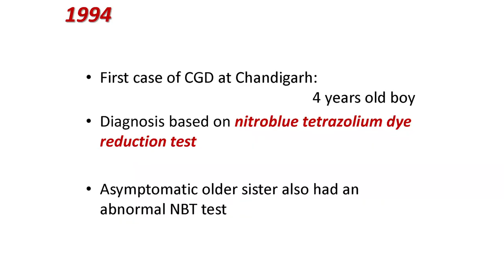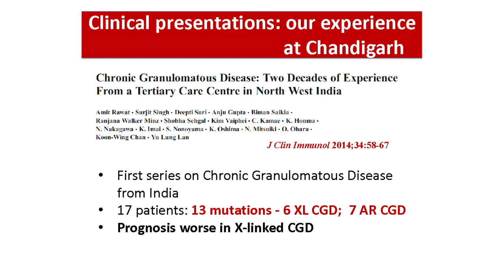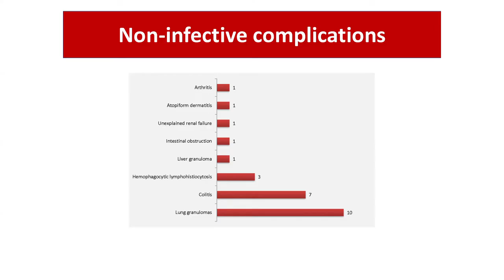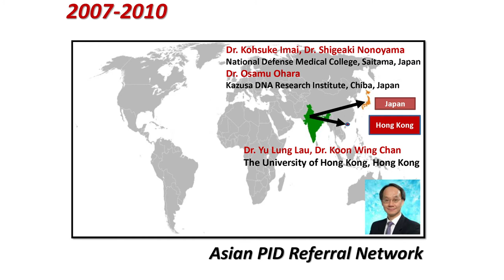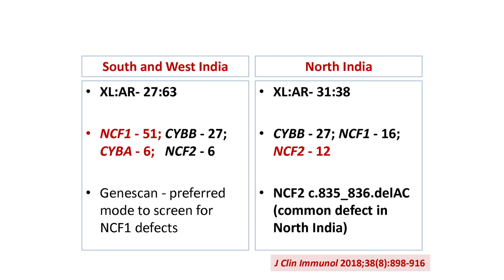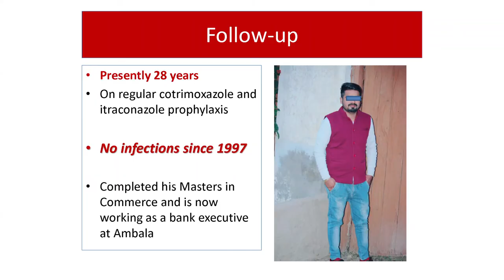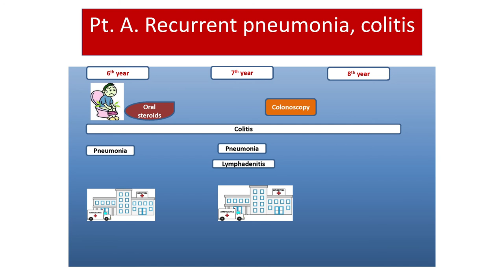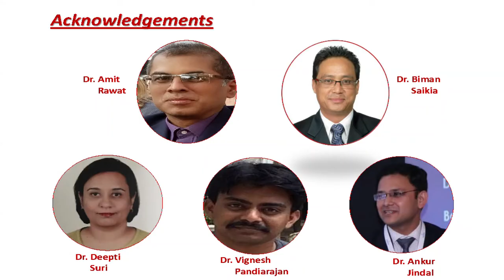IPIC2019 - Prof Surjit Singh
APSID: X-linked agammaglobulinemia/Chronic granulomatous disease